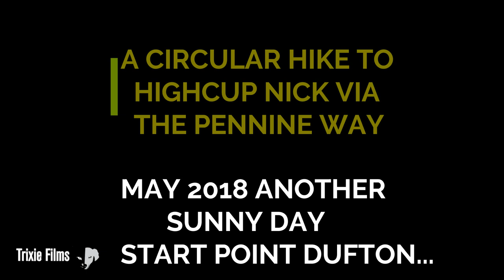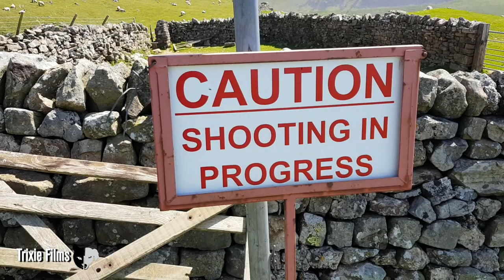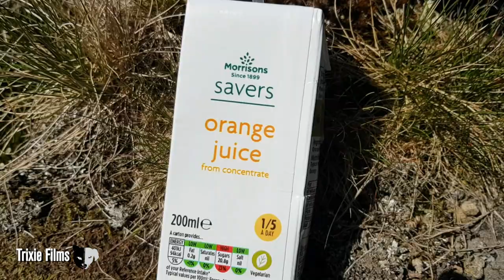High Cup Nick Walk Dufton HIKING North Pennines Cumbria Circular Walk.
walking North Pennines high cup  Nick or HighCup Nick on the pennine way from the village of dufton.The north Pennines a area of outstanding natural beauty.
They are the northernmost section of the Pennine range of rolling hills which runs north to south through northern England and into the Scottish borders.my route takes me  on the pennine way passing Merton fell from Dufton  over to knock fell
 and round to highcup Nick a walk Julia Bradbury did in her itv series a few years back.The valley of high cup Nick is glaciated uncovering the whinsill complex including Dufton pike, murton pike.I hope you can join me on this wonderful hike through north pennines AONB and UNESCO Global Geopark with its distinctive landscape of high moorland and geological wonders.